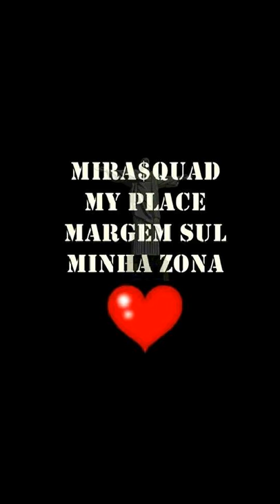Rafaa G - passado presenti futuro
Rafaa G
Lycoox beaatz